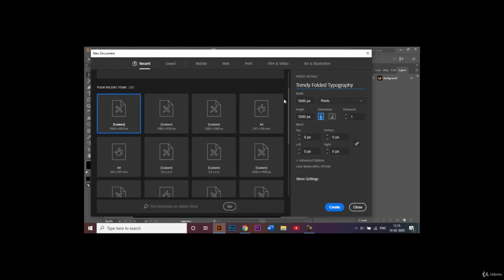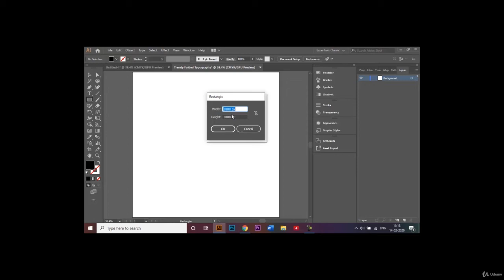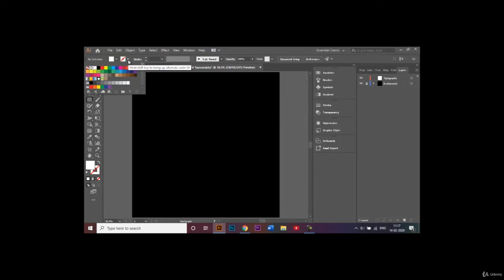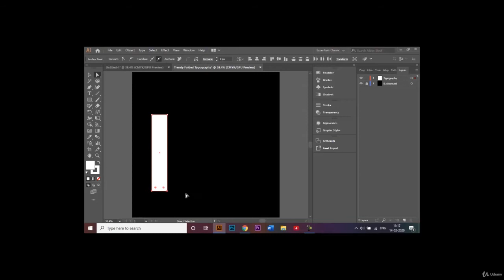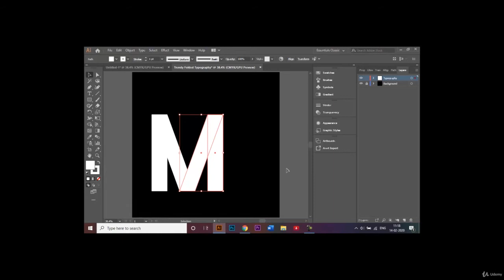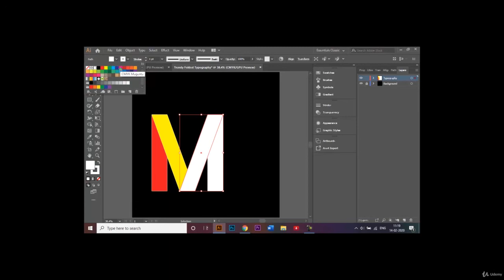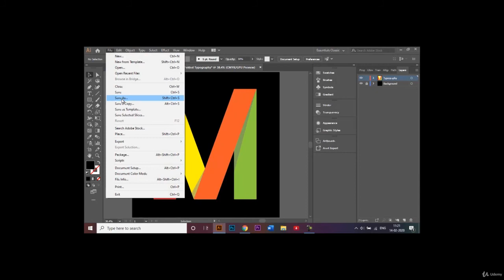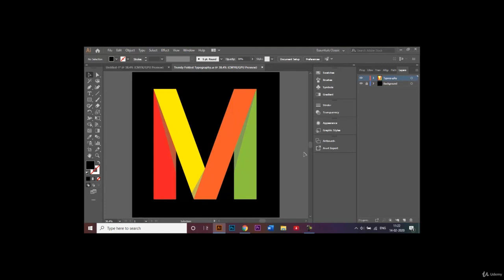Folded Typography : Adobe Illustrator Master Class Part 46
This course will help you learn the basics as well as advanced levels of concepts and applications in Adobe Illustrator CC 2020. It covers real world applications of:

1. Logo Design

2. Packaging Design & 3D Mock-Up

3. Typography and Color Theory

4. Social Media Posting

Also, the tools of Adobe Illustrator have been thoroughly explained that will help you in creating the designs with much ease.

Salient Features of this Course:

A comprehensive course consisting of 179 video lectures that are organized in a pedagogical sequence.

Detailed explanation of all tools and commands used in the course.

Step-by-step instructions to guide the users through the learning process.

Practice Test

You will get a Certificate of Completion after completing the course.

The students are going to learn the tools of Adobe Illustrator CC 2020. Along with the tools they will get a thorough knowledge of Logo Design, Typography and color theory, Social Media Posting, Packaging Design and 3D Mock-up.

This course starts teaching you from scratch so there are no prerequisites.